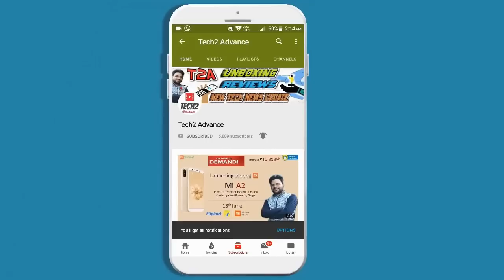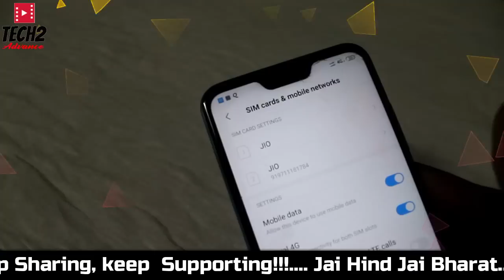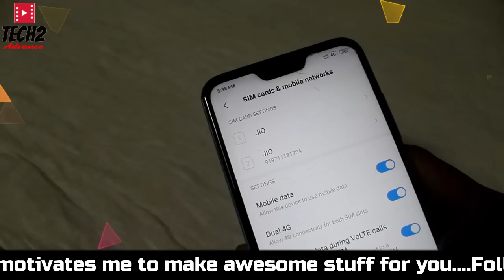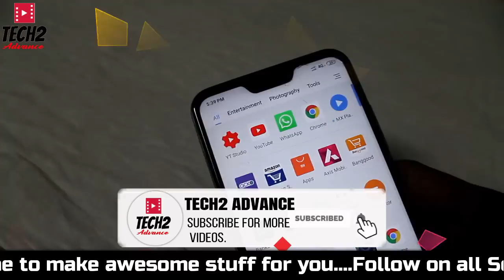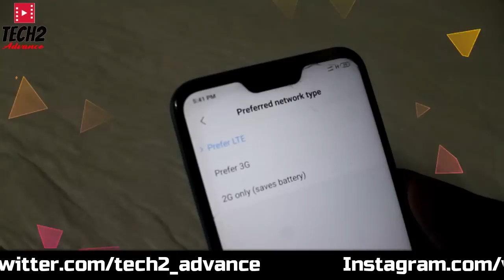Redmi 6 Pro Dual 4G VoLTE + Micro SD Card - Dual Jio Sim, Vodafone 4G, Idea with pie 9.0 update